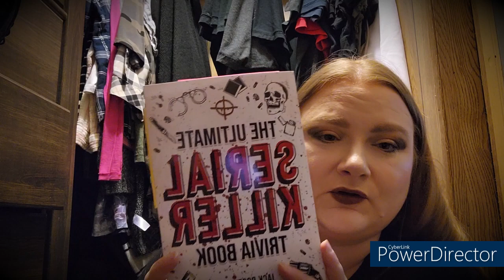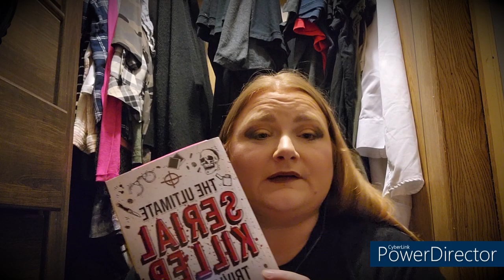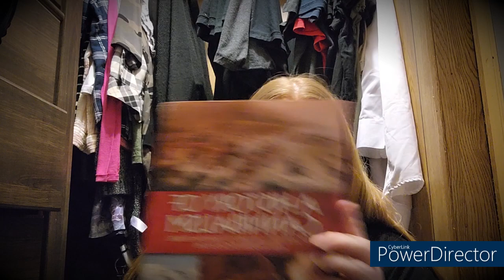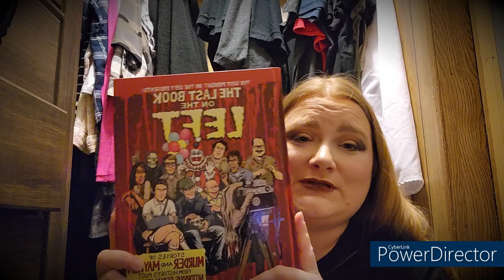Serial Killer Facts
Hey guys! In today's video, we are starting a new series on serial killers. I think that everyone should know facts and statistics about serial killers for safety and awareness. The information in the video is derived from this book on Amazon Let me know what you think of the video and the content.